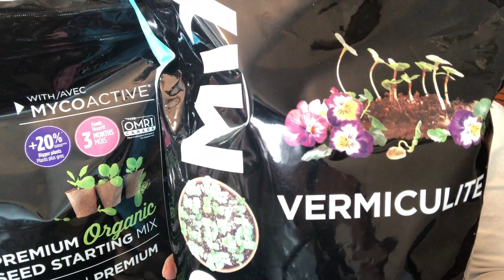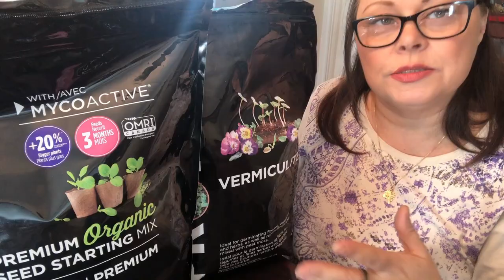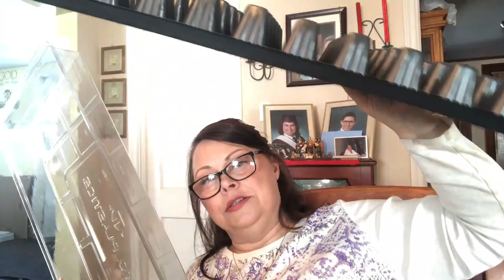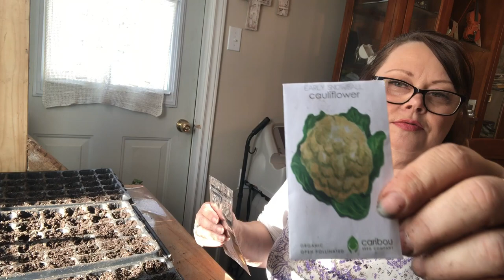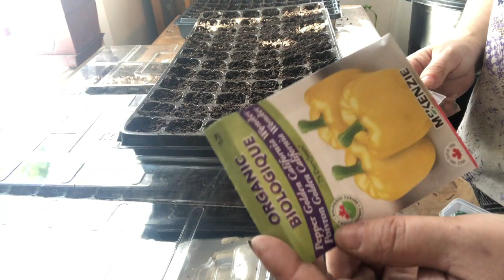Prepare seed starting soil/sterilizing, tools you'll need/ plant pepper, cauliflower, Broccoli seeds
Join me today as I talk about sterilizing your seed starting soil, the tools you'll need to get your seeds growing as well as planting some of my seeds to get ahead of the 2021 growing season!

WE COULDN'T GROW THIS CHANNEL WITHOUT YOU!